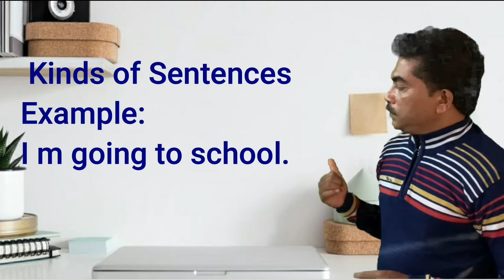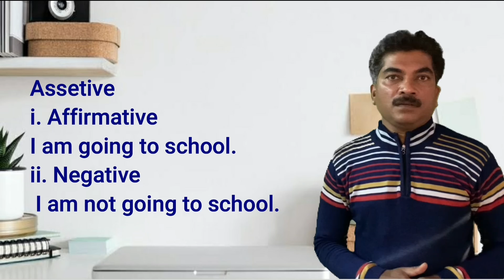Basic English Part 13 ASSERTIVE SENTENCE अंग्रेज़ी लिखना बोलना सीखें انگریزی لکھنا بولنا سیکھیں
# learn to speak and write English
Assertive sentence
آسان طریقے سے انگریزی بولنا لکھنا سیکھیں

How to fill information in Board Answer Sheet बोर्ड उत्तर पत्रिका में अपनी जानकारी कैसे भरें

Std. VIII Appreciation of the poem